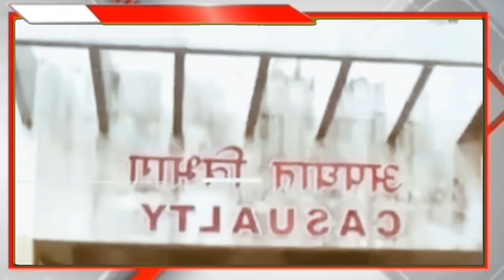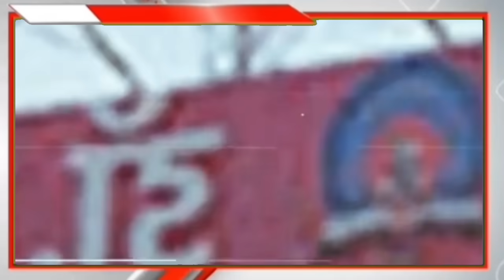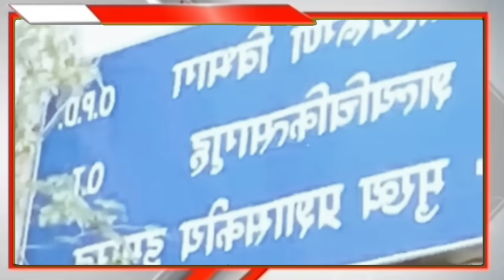॥सर्वांचे राजीनामे॥॥मालकाचा आदेश॥॥Eknath Shinde॥॥Devendra Phadanvis॥॥Tanaji Sawant॥॥News॥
yts kattu saty live।searching news।trending news।viral news ।shorts news।pollitical news।sports news।filmy news।informal news।breaking news।no one breaking news channel।yts kattu saty live top news channel।yts kattu saty live news। fast news। daily breaking news। मराठी बातम्या। हिंदी बातम्या। इंग्लिश बातम्या।

Hi this S K Nandedkar wellcome to my YouTube channel yts kattu saty live news